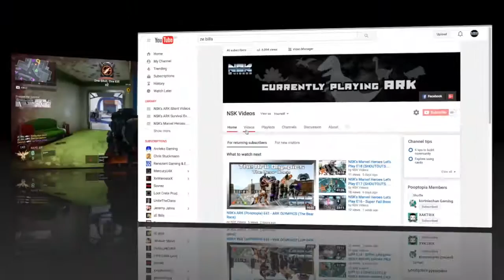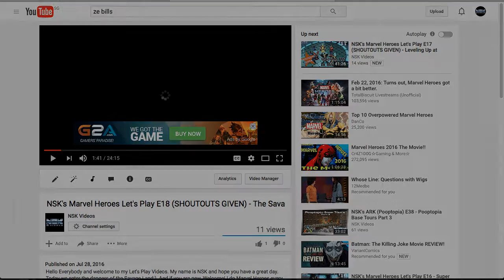NSK's Marvel Heroes Quickie SHOUTOUT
Sorry guys no Marvel Heroes this week but I want to give a quick shoutout to zE Bills.

Games: Mass Effect & Witcher

Game: Path of the Exile